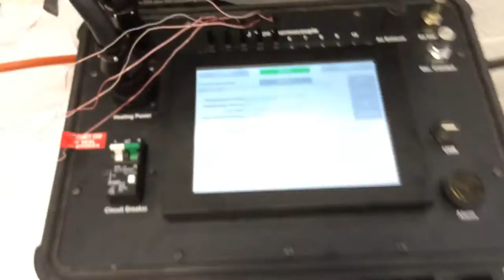VARTM manufacturing process - University of Bath Mechanical Engineering department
Carbon fibre vacuum assisted resin tooling moulding system.
Kyriakos Giannakou 2014